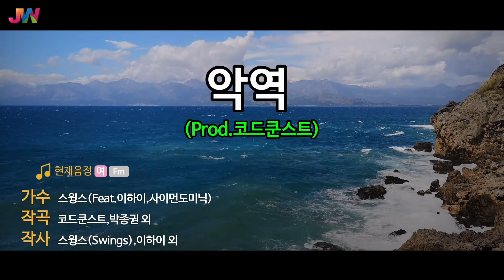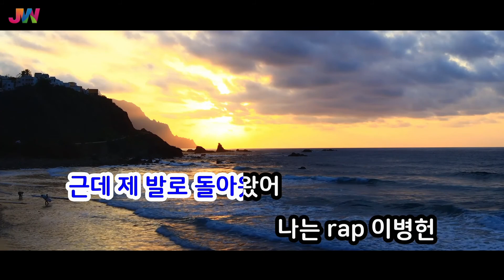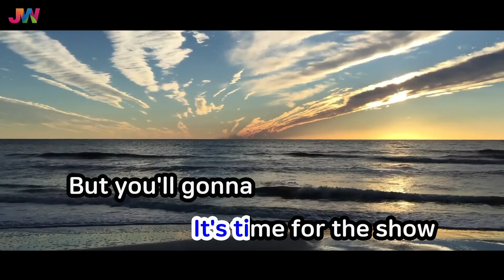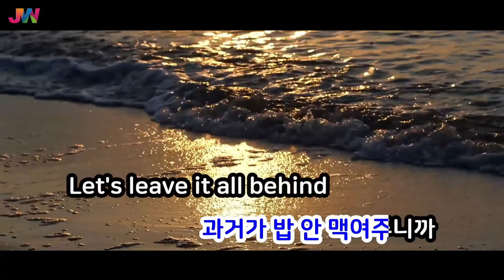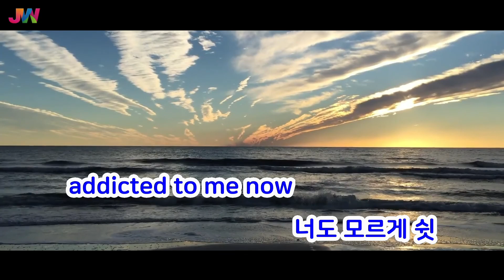[JW노래방] 악역 (Prod.코드쿤스트) / 스윙스 (Feat.이하이,사이먼도미닉) / JW Karaoke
번호 - 59406
제목 - 악역 (Prod.코드쿤스트)
가수 - 스윙스 (Feat.이하이,사이먼도미닉)